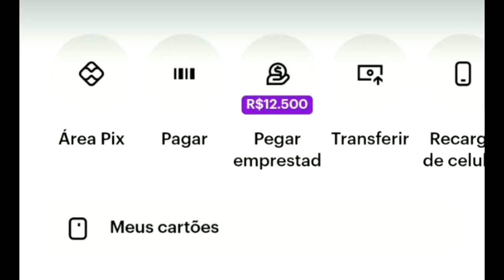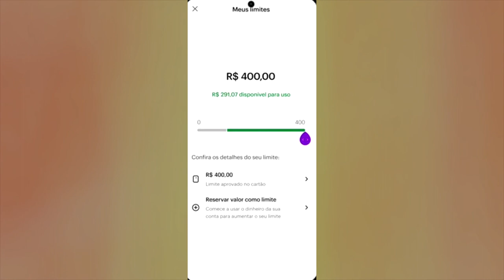🔴Nubank Surpreende Novos Limites e Empréstimos Pessoais em 2024!